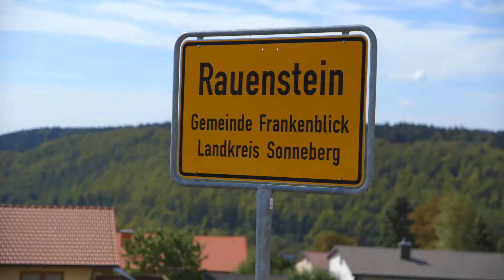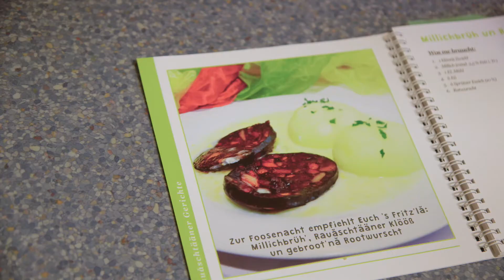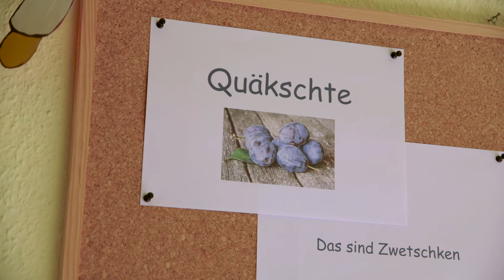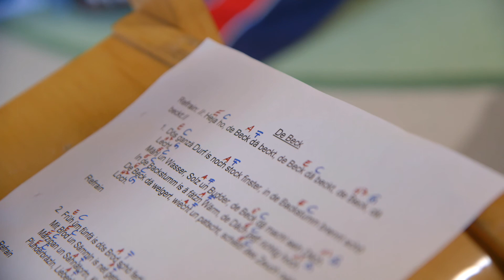Dialekte und Mundarten in Thüringen: Rauenstein (Landkreis Sonneberg)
Mundart in Thüringen? Fortsetzung Film 2 (2021) Komplette Filme